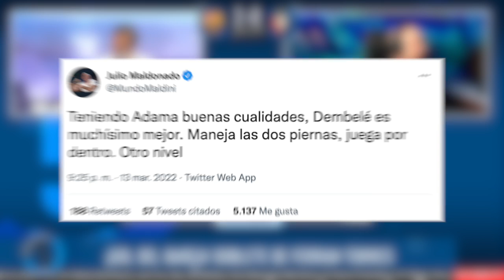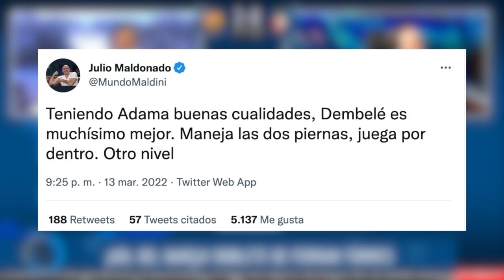Maldini la lía en Tiempo de Juego y desata el cachondeo